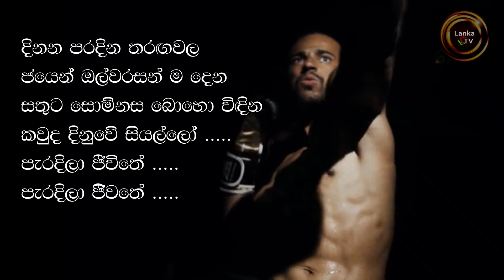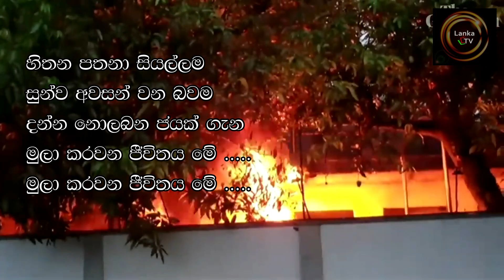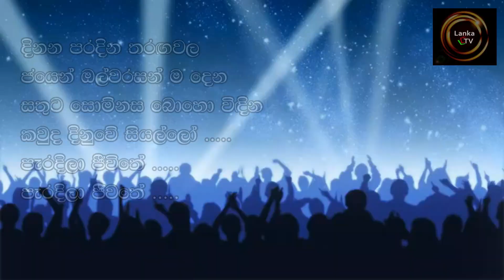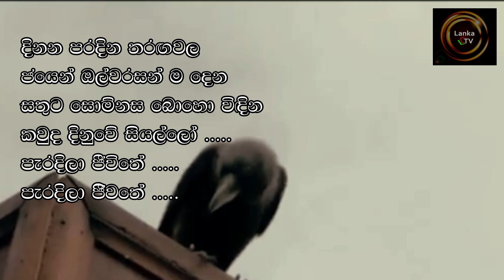මුලාවකි මේ ජීවිතේ ..... NEW SONG - ජගත් පනාගොඩගේ ගේ නිර්මාණයකි ! | LankaTvChannel1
Dear Viewers,

🎭 Join Panagodage Kalliya on LankaTVChannel1!

Discover hilarious Sinhala funny videos and captivating drama songs created by talented amateurs from Sri Lanka – all on our channel, LankaTVChannel1. We're here to support aspiring artists without charging a dime. Let's spread laughter and creativity together!

sinhala video
sinhala video song
sinhala short film
film
sinhala joke
new video song
new sinhala drama
සිංහල ගී
සිංහල වීඩියෝ
සිංහල ටෙලි නාට්‍ය
best sinhala video song
srilanka wedding
srilanka politic
srilanka today
srilanka parliment
panagodage kalliya